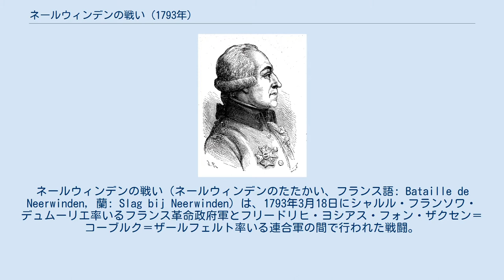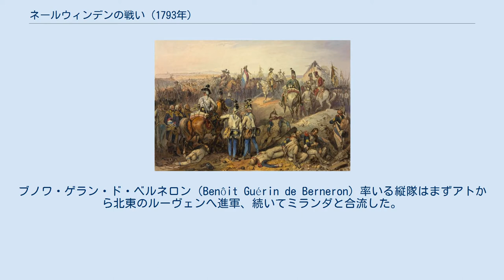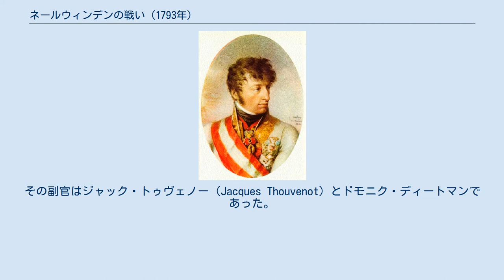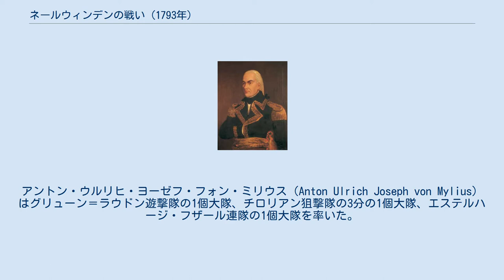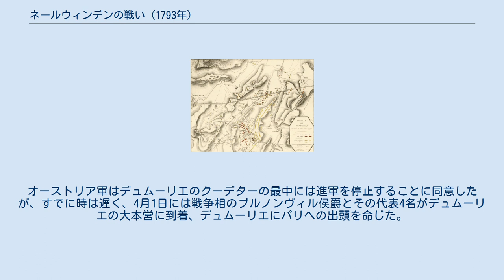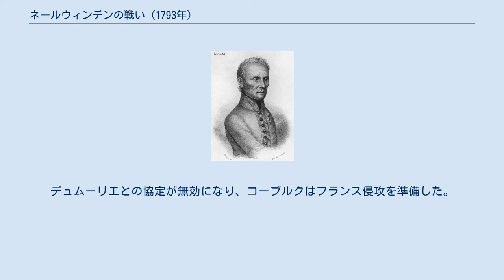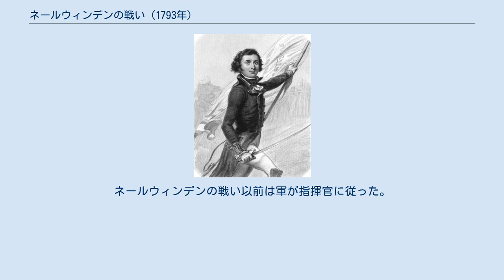ネールウィンデンの戦い (1793年)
ネールウィンデンの戦い（ネールウィンデンのたたかい、フランス語: Bataille de Neerwinden, 蘭: Slag bij Neerwinden）は、1793年3月18日にシャルル・フランソワ・デュムーリエ率いるフランス革命政府軍とフリードリヒ・ヨシアス・フォン・ザクセン＝コーブルク＝ザールフェルト率いる連合軍の間で行われた戦闘。
オーストリアとオランダの連合軍は苦戦したのちフランスの突撃を全て撃退、デュムーリエは敗北を認めて撤退した。
これによりオーストリア領ネーデルラントにおけるフランス軍は総崩れになり、オランダへの脅威が消え失せるとともにオーストリア領ネーデルラントは奪回された。
戦闘はブリュッセルから57キロメートル東、現ベルギー領のネールウィンデンで戦われた。
 1792年11月のジュマップの戦いで勝利した後、フランス軍はオーストリア領ネーデルラントの大半を占領した。
しかし、デュムーリエとフランス政府はオランダとの戦争に忙殺され、オーストリア軍をライン川西岸へ追いやることができなかった。
これによりオーストリア軍は休息の時間を得、コーブルクの許で再編されて反撃を開始した。
援護軍がアルデンホーフェンの戦いでコーブルクに撃退された後、デュムーリエは軍を集めて反撃した。
 コーブルクはネールウィンデンで陣地を敷き、デュムーリエの攻撃を待った。
連合軍は歩兵の数ではフランス軍より少なかったが、フランス軍の騎兵の2倍を有していた。
激しい戦闘の後、コーブルクの軍勢はフランス軍中央部と右翼の攻撃を撃退した。
フランス軍左翼が戦場から追い出されたことを知ると、デュムーリエは撤退を開始したが、この敗北でフランス軍の士気は大いに削がれ、脱走者が続出した。
デュムーリエは全面敗北を避けるために交渉を行い、ネーデルラントを放棄する代わりにフランス軍を撤退することとした。
直後、デュムーリエはフランス政府に対する陰謀を立てたが、それが失敗するとオーストリア軍に寝返り、フランス軍は大混乱に陥った。
 シャルル・フランソワ・デュムーリエの肖像画、1834年作。
 1792年11月6日、シャルル・フランソワ・デュムーリエ率いるフランス軍はジュマップの戦いでアルベルト・カジミール・フォン・ザクセン＝テシェン率いるオーストリア軍に勝利した。
フランス軍は当時数的には極めて優勢であり、歩兵4万、騎兵3千、大砲100門を有したのに対し、オーストリア軍は歩兵11,628、騎兵2,168、大砲56門しかなかった。
その後、フランス軍は1か月でオーストリア領ネーデルラント（現ベルギー）のほぼ全土を占領した。
右翼において、ジャン＝バティスト・シルス・ド・ヴァランス率いるアルデンヌ方面軍はマース川を下ってユイへ進軍したが、途中でナミュールを包囲するためにルイ＝オーギュスト・ジュベナール・デ・ウルサン・ダルヴィル率いる軍勢を派遣した。
デュムーリエ自身はベルギー方面軍とともにリエージュを占領、またフランシスコ・デ・ミランダ率いる北方軍はアントワープを包囲した。
ブノワ・ゲラン・ド・ベルネロン（Benôit Guérin de Berneron）率いる縦隊はまずアトから北東のルーヴェンへ進軍、続いてミランダと合流した。
 1792年11月16日、メヘレンはアンリ・クリスチャン・ミシェル・ド・ステンゲル率いるフランス軍6千に降伏、その駐留軍であるオーストリアの第38ヴュルテンベルク歩兵連隊の1個大隊はメヘレンからの退去を許された。
27日、ステンゲルはベルギー方面軍からの歩兵8千を率いてリエージュ近くのヴォロー＝レズ＝リエースでナジミハーイ・スターライ・アンタル率いるオーストリア軍の4個大隊との小規模な戦闘に勝利した。
アントワープはミランダの歩兵17,600と騎兵1,245を前に11月29日に降伏した。
オーストリアの駐留軍は第17ホーエンローエ連隊の第1大隊、第59フィーアゼット連隊（Vierset）の2個中隊、ヴュルツブルク歩兵連隊の4個中隊、そして砲手140人だったが、戦死2人と負傷4人の損害を出した後に降伏した。
フランス軍は大砲57門、3ポンドの連隊砲50門、マスケット銃3,150丁、火薬1,523ハンドレッドウェイトを鹵獲した。
ヨハン・ドミニク・フォン・モイテレ（Johann Dom...